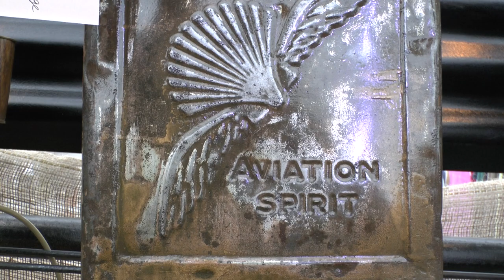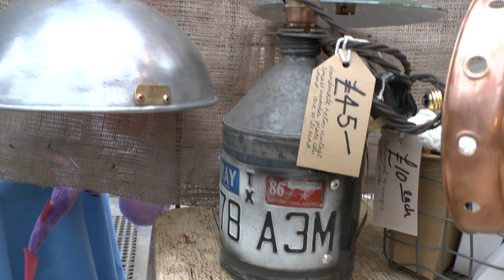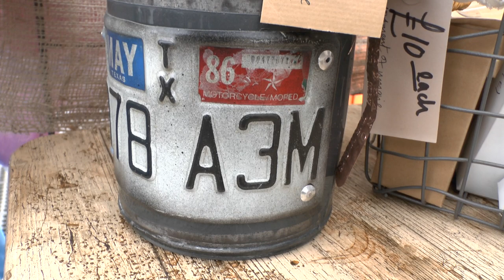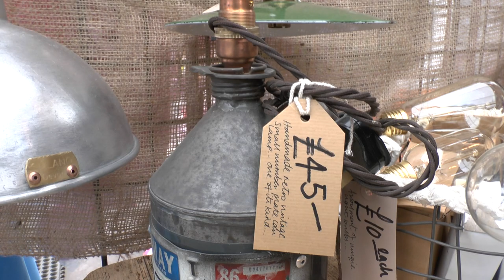Gillano Upcycled Lighting seen in the Marquee at Dartmouth U.K. Regatta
All music is Copy right free and supplied by Pinnacle Studio or Youtube mainly.
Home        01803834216